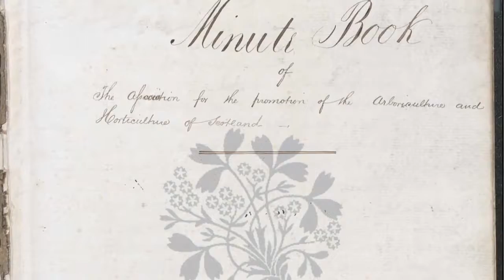Green Gold by Gabriel Hemery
Green Gold - the lost journals of John Jeffrey - by Gabriel Hemery